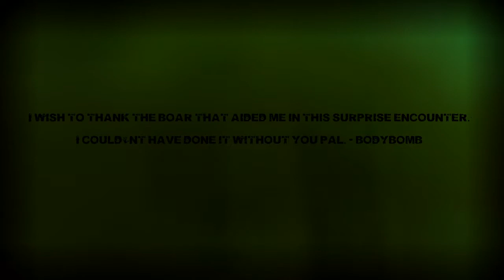FAT PIG Steals my kill in a 2 VS 1 SURPRISE Encounter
This little Piggy didn't go to market, he went roaming for little girly nakeds to head blast into the ground.